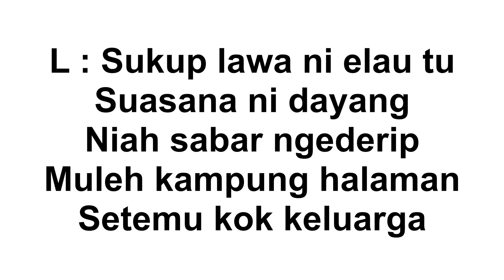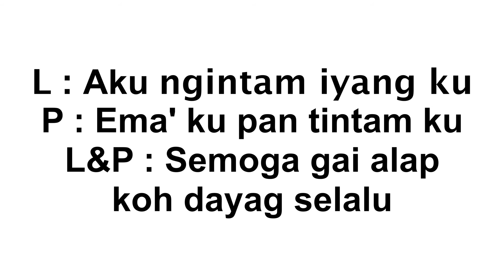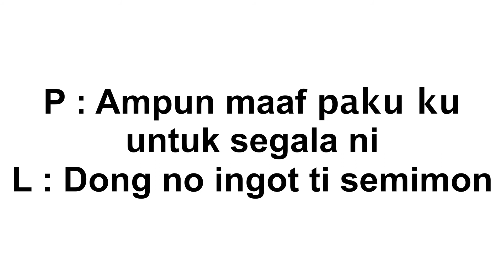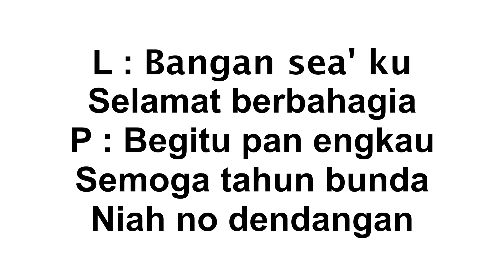Lawa Ni Dembangi Tu - @TyqaBuloonkOfficial & @sumarlipuppet (Lagu Hari Raya) | Video Lirik Rasmi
Lagu ini merupakan lagu INDAHNYA HARI INI dalam versi BAJAU SAMAH

Penerbit : Matlan Kidz

Penulis Lirik : Tyqa Buloonk & Junainah
Penyanyi Latar : Tyqa Buloonk & Sumarli

Gubahan Muzik/Gitar Elektrik/Gitar Akustik/Bass/MIDI Programmer : Matlan Kidz
Adunan Bunyi & Mastering : Matlan Kidz

Terbitan : Skass Music Concept